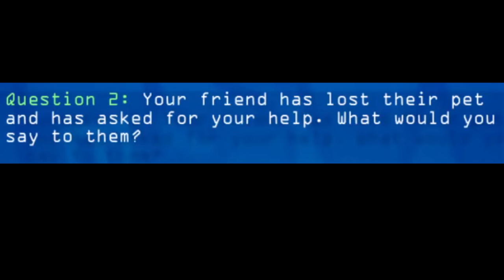Bin Weevils Rewritten was a MISTAKE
Bin Weevils shut down thanks to Flash in 2020, but now like Club Penguin Rewritten and Moshi Monsters Rewritten, BinWeevils is back with Bin Weevils Rewritten and it was A MISTAKE!

Bin Weevils is a popular videogame online where you are a bug and collect mulch and dosh by playing games and using secret codes with lots of characters like Clott, Bosh, Tum, Flum, Rum and DOSH. The game includes secret agent missions like the EPF and PSA and Super Moshis but is the SWS Secret Agent agency with mysteries to solve, as well as pets like moshlings and puffles but these are BIN PETS. You can also gain XP or exp and level up and gain trophies which you can also do by racing which was not included in Weevil World before that shut down in 2020 after 55pixels closed their games.